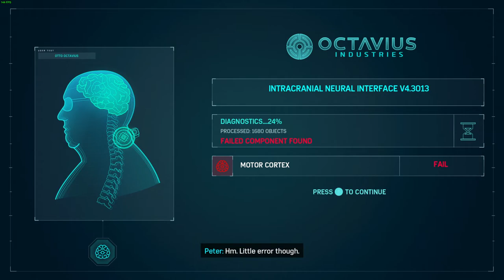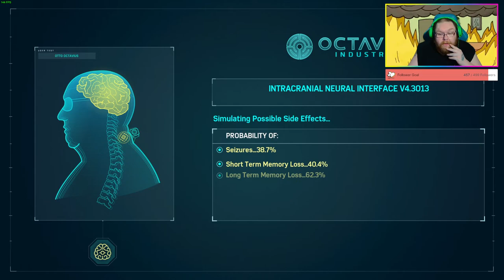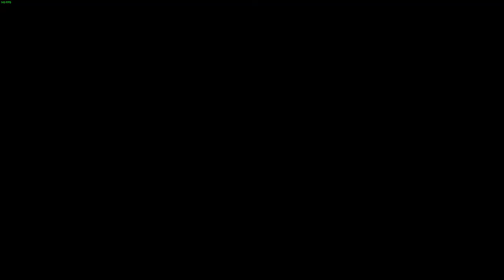Spiderman Remastered Part 21 PC RTX 3090